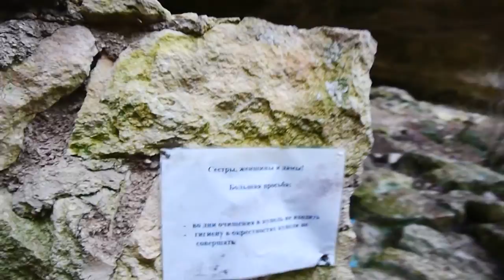2017.02.07 Куйбышево - скала Утюг - Сюйрень - Красный Мак